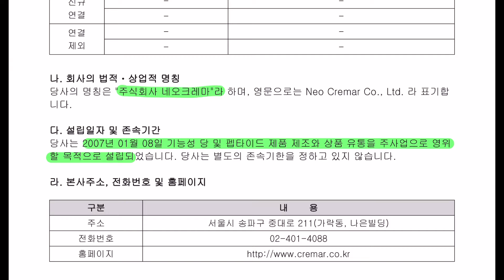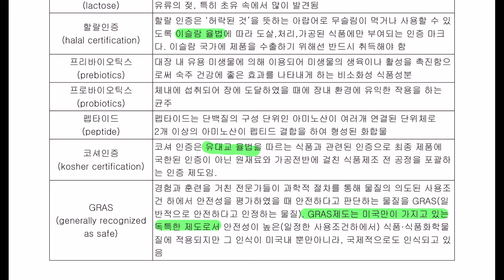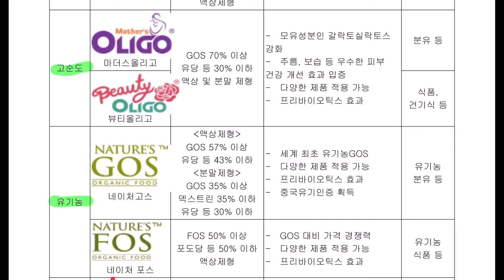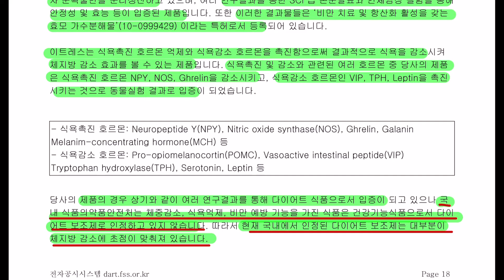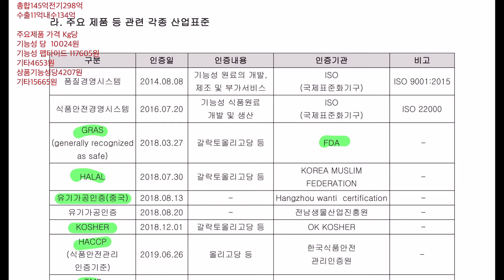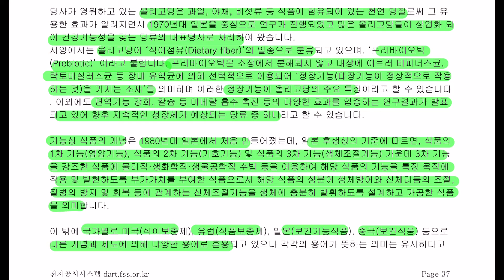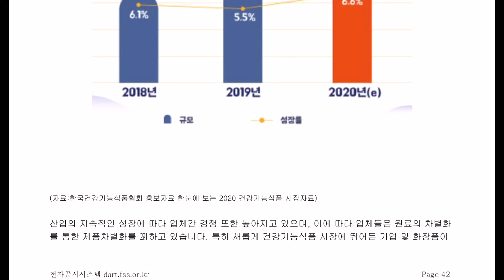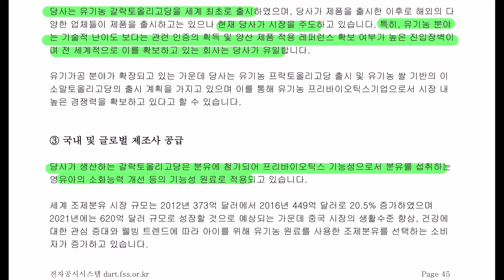네오크레마 전자공시 사업설명 공부합니다. 전자공시,사업설명,재무제표,주석,네이버금융,마무리까지 공부해봅니다.